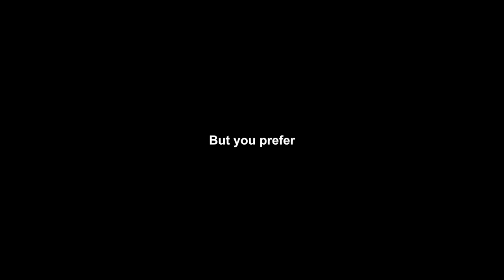Stop Watching Game of Thrones Today!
Game of Thrones is a popular fantasy television series that takes place in the fictional land of Westeros, where seven noble families are vying for control of the Iron Throne. The story is filled with intrigue, betrayal, and epic battles as each family fights for power and survival.

The series follows a variety of characters, including the honorable Stark family, the cunning Lannisters, the Targaryens who have dragons, and the Greyjoys who are seafarers. Each character has their own motivations and agendas, and their paths often cross in unexpected and dramatic ways.

And, a quick video on why you should STOP watching it today!

Comment what you're struggling with in life, I'll try to give you the best advice I can.

We live in a world where your greatest enemy is the one beside you and your greatest fan is a stranger.

- The Stranger